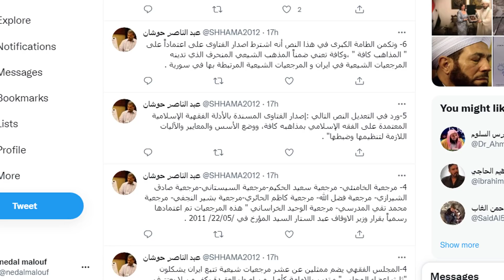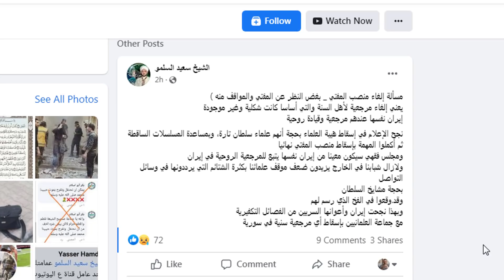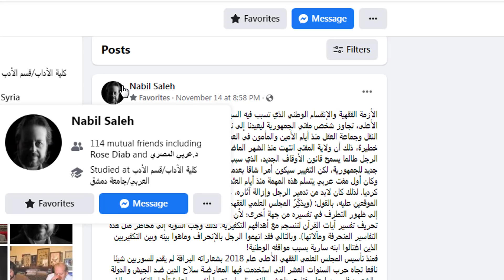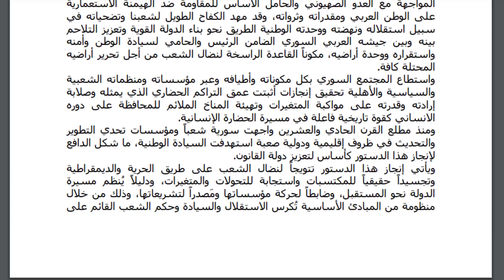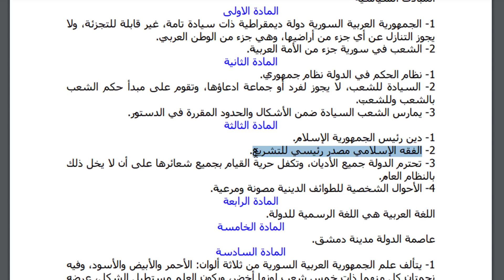استياء واسع لالغاء موقع المفتي في سوريا .. وتخوف من سيطرة ايرانية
لقي مرسوم الغاء موقع مفتي الجمهورية الذي اصدره الرئيس بشار الاسد يوم امس لغطا واستياءا عاما بين اوساط شريحة واسعة من السوريين.